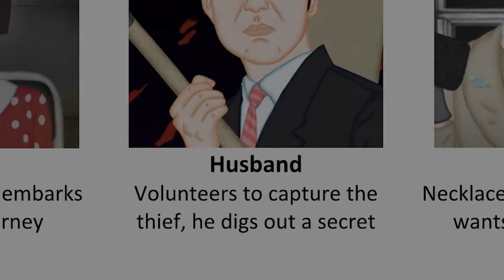Meet the Artist: Joe Hsieh on "Night Bus"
Meet Joe Hsieh, director of "Night Bus", which is playing in the Shorts Animated Program section at the 2022 Sundance Film Festival. Presented by Dropbox.